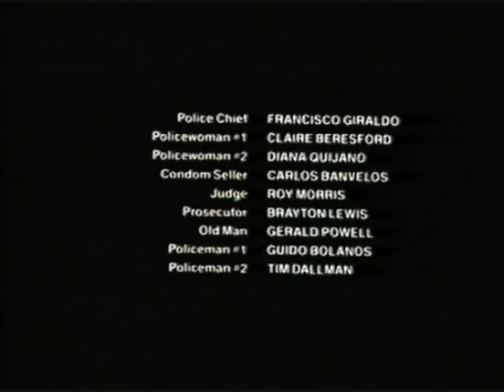Diana Quijano en "Crime zone" (resumido)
Algunas escenas de Diana Quijano en la película "Crime zone", con doblaje de España